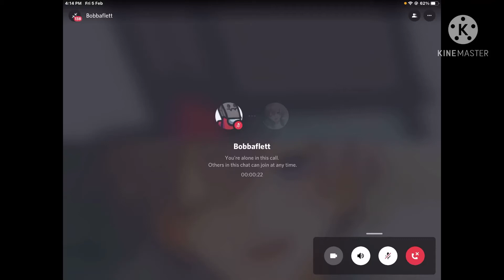MY FACE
Red orange shirt